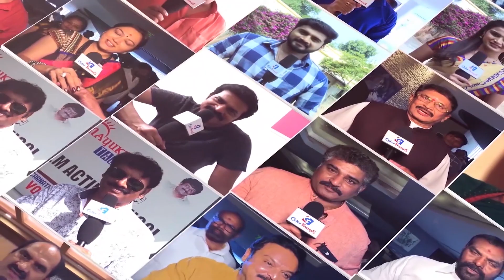Rajamouli seeks Telangana govt's nod to allow trial shoot of 'RRR' with limited crew|Color Frames